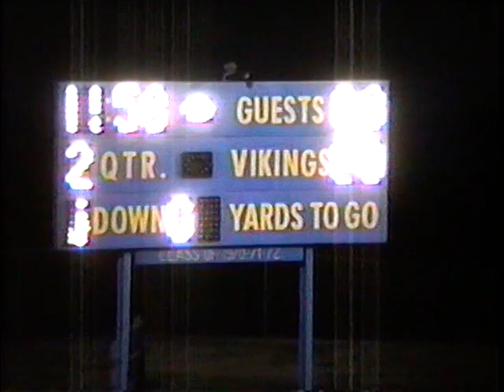November 4, 1994- Southern Huntingdon at Glendale